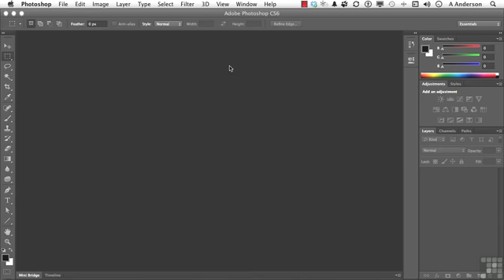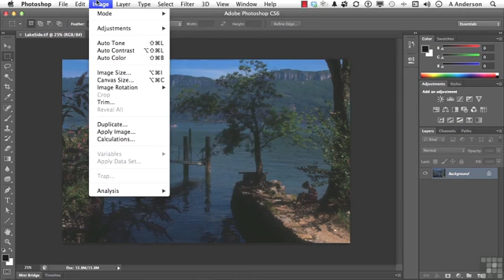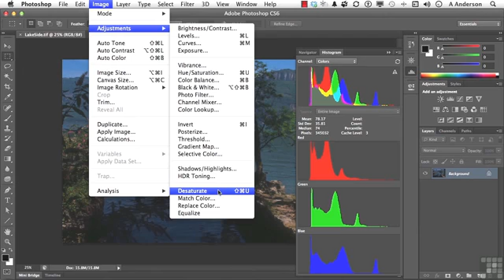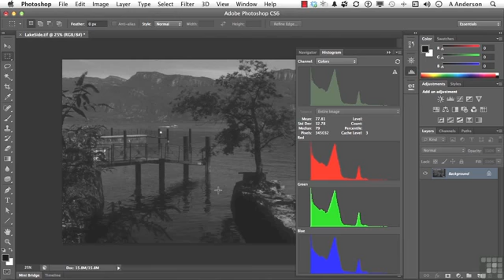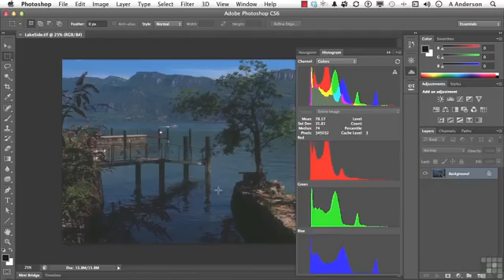100 Adobe Photoshop CS6 Full Tutorial Grayscale